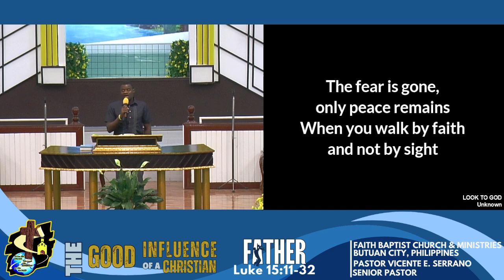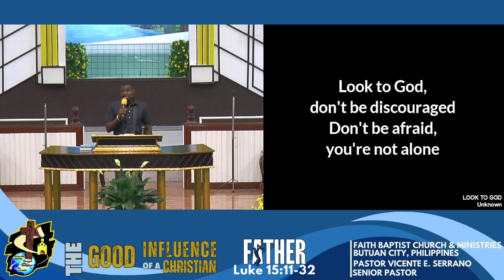LOOK TO GOD - Male Solo (Missionary Preacher Leon Kabange)